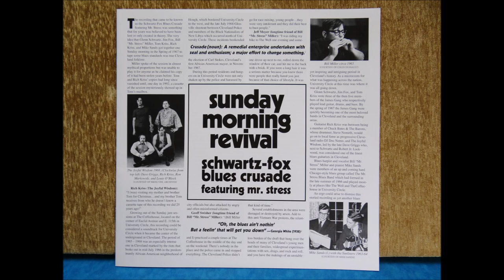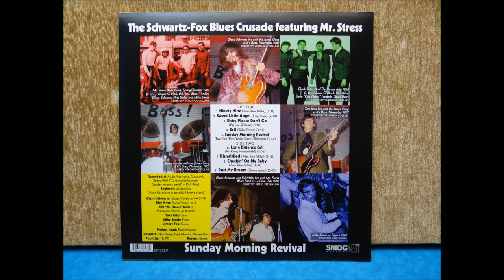The Schwartz - Fox Blues Crusade Featuring Mr Stress covering Evil 1967 cleveland glenn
From the Smog Veil Records release The Schwartz - Fox Blues Crusade Featuring Mr Stress titled Sunday Morning Revival covering the Willie Dixon song Evil.  Legendary session with Glenn Scwartz and Jimmy Fox of The James Gang. Comes with a great book and super liners from Nick Blakey. Available thru Smog Veil.